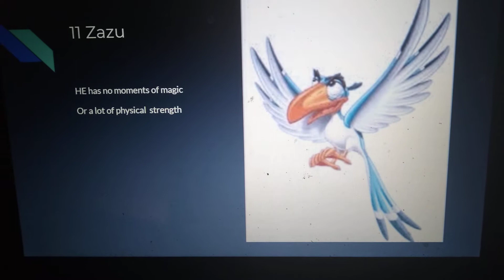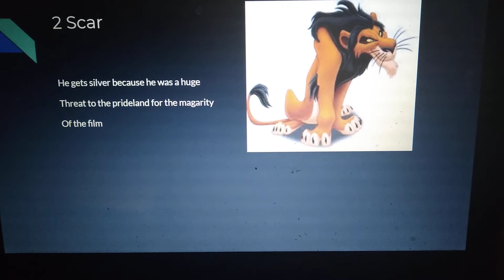lion king weak to powerful